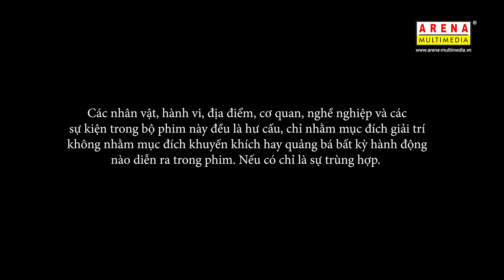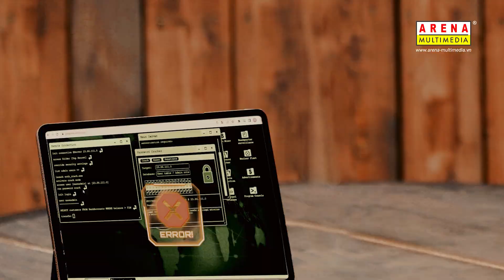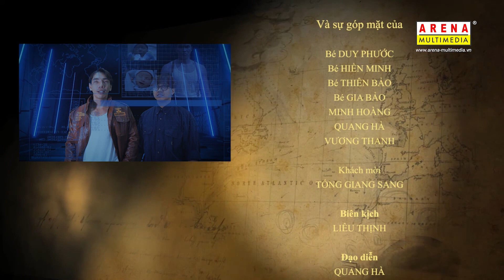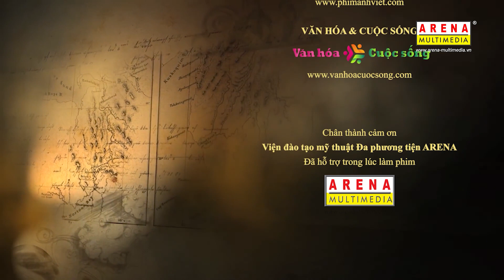Đồ án Phim | ShortFilm CÔNG BẰNG & NHÂN NGHĨA | Arena Multimedia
Đồ án kỳ 3 - Filmmaking - Đồ án lớp D2111M2
(Arena Multimedia - 212-214 Nguyễn Đình Chiểu, Quận 3, TP. Hồ Chí Minh)

Bộ phim được lấy cảm hứng từ cách xây dựng hình tượng nhân vật từ bộ phim Snowpiercer và lấy cảm hứng cho bối cảnh cũng như ý tưởng từ việc tạo ra một cuộc trò chuyện đầy căng thẳng và khắc họa sự biến đổi trong tâm lý của các nhân vật trong không gian hẹp qua cảnh mở màn của bộ phim Inglourious Basterds.

Thành viên thực hiện:
- Nguyễn Quang Hà
- Nguyễn Thị Thanh Lan
- Đặng Thu Huyền
- Liêu Đức Thịnh
- Lo Mỹ Anh
- Nguyễn Hoàng Hiền
- Nguyễn Minh Hoàng

Giảng viên hướng dẫn: thầy Tống Giang Sang